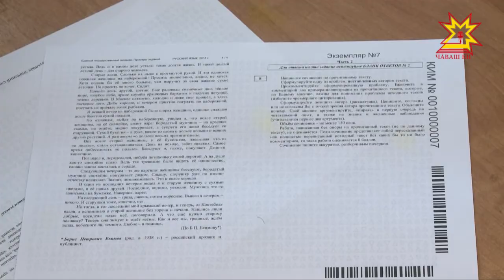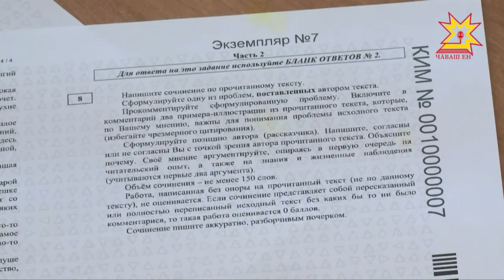Аслисем те Патшалăхăн пĕрлĕхи экзаменне çыраççĕ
Паян пĕтĕм Раççейĕпе Патшалăхăн пĕрлĕхи экзаменне аслисем çырчĕç. Паллах хăйсен ирĕкĕпе. Вырăс чĕлхине мĕнле шайра пĕлнине тĕрĕслеме Шупашкарти 48-мĕш шкула кашниех килме пултарчĕ. Ача ашшĕ-амăшĕсем тĕпренчĕкĕсем пекех пăлханаççĕ иккен. Мĕншĕн тесен вĕсен те паспорт кăтартса, кĕсье телефонĕсене парса хăварса, металл шыракан хатĕр урлă тухса _ экзамена кĕмелле.